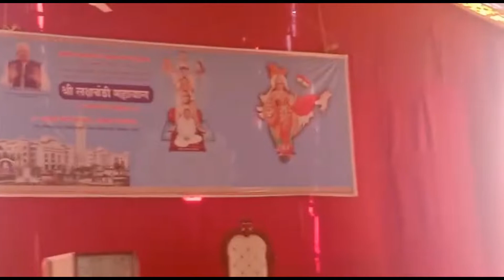Lakshchandi Mahayag path & havan,Trambakeshwar, Nashikश्री लक्षचंडी महायाग पाठ/हवन त्रंबकेश्वर नाशिक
*Shila's Art*

Some of which includes:
* Artistic Videos.
* DIYs.
* Mehendi Designs.
* Rangoli Designs.